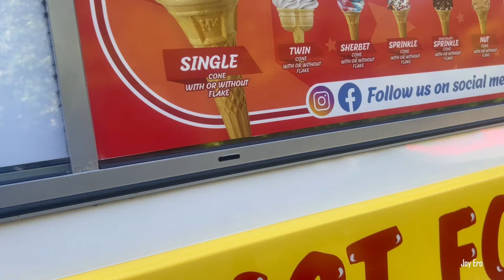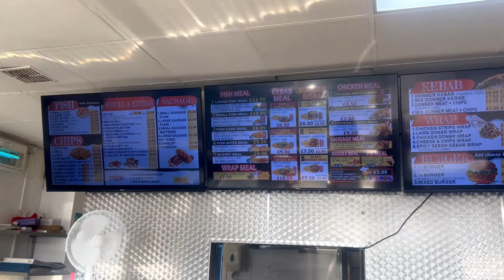This Took Me Back To Birmingham, Shopping With My MOM, UK Living, Vlog 🇬🇧